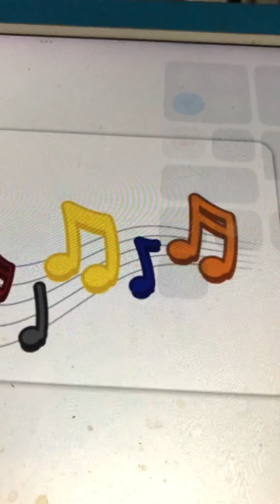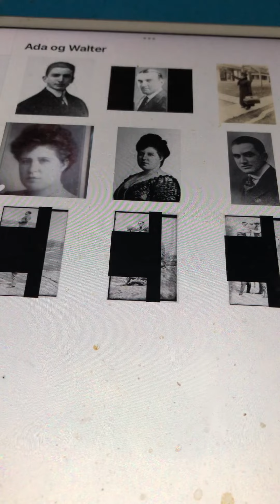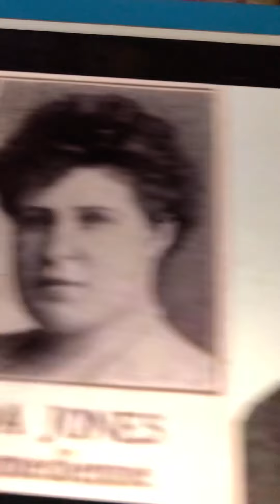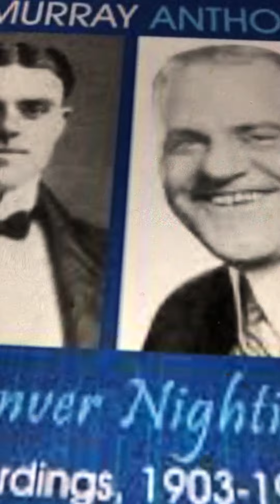I'm afraid, pretty maid, I'm afraid Ada Jones and Billy Murray 1912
Ada also did this with Walter Van Brunt. Hear it here on youtube if you want.